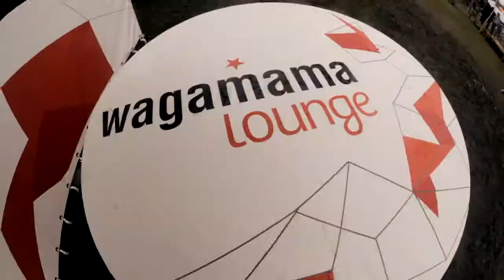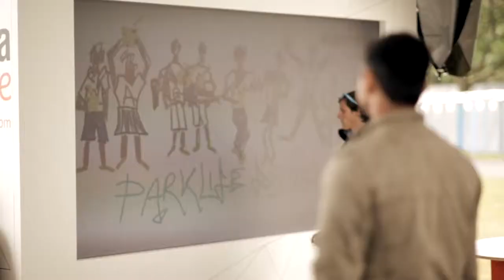wagamama lounge parklife